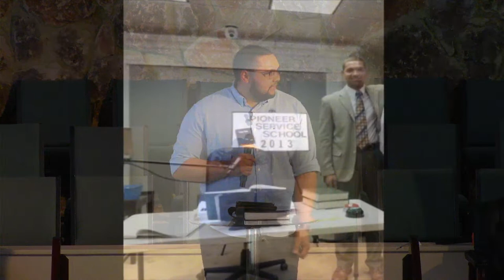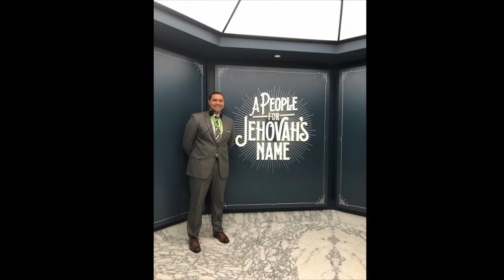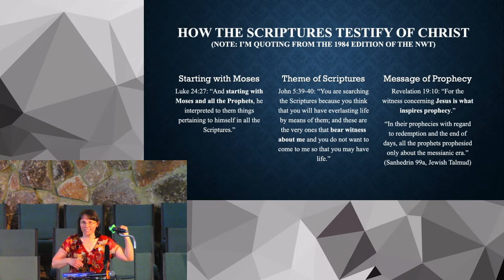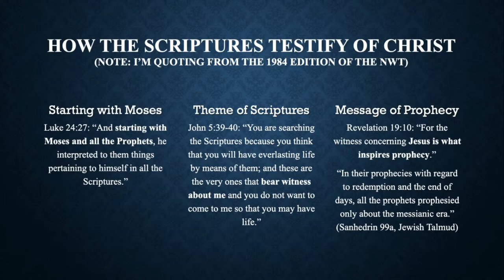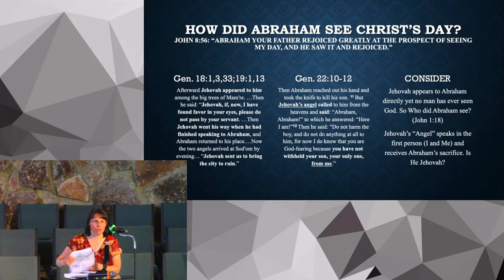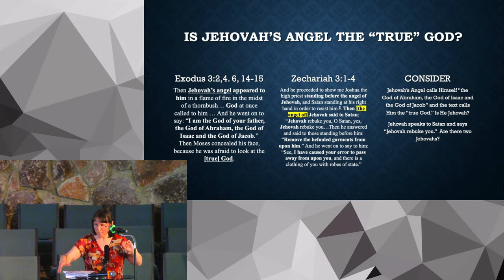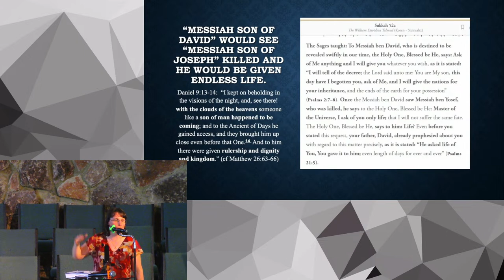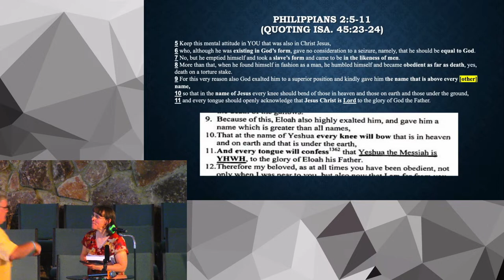WNAJ Conf. Live